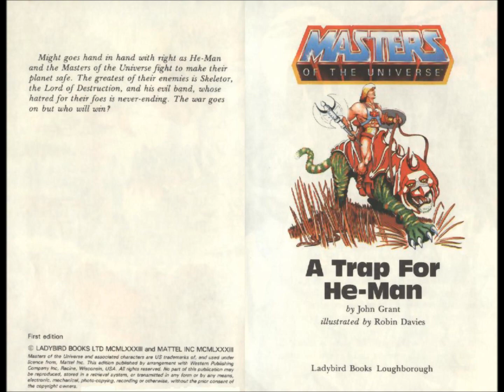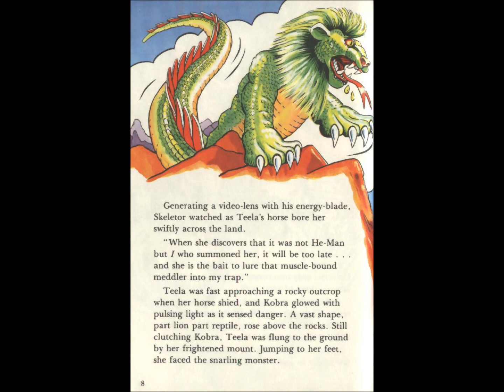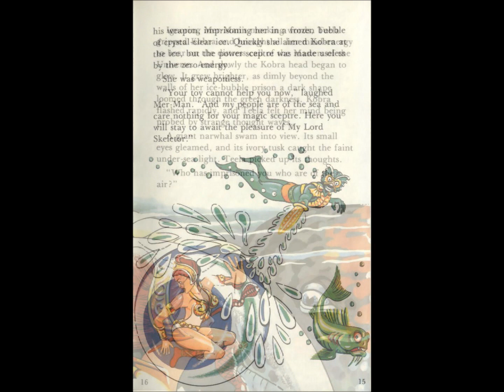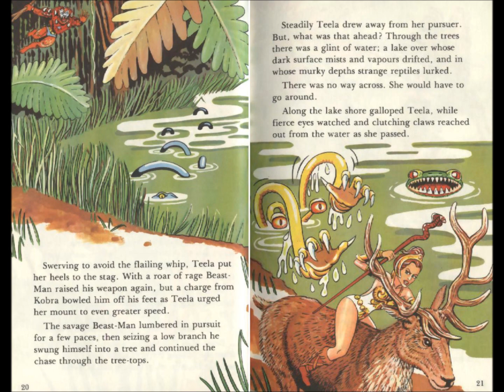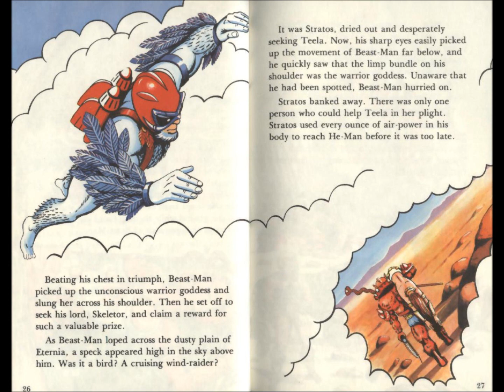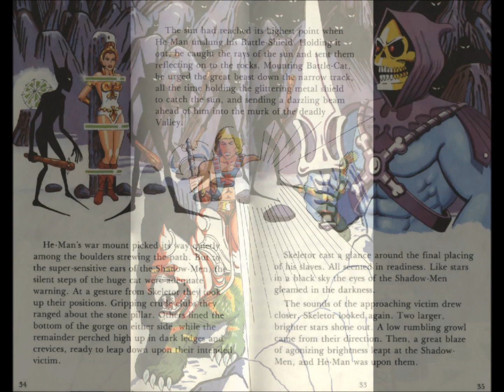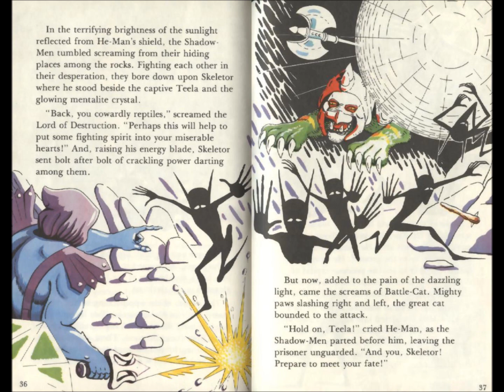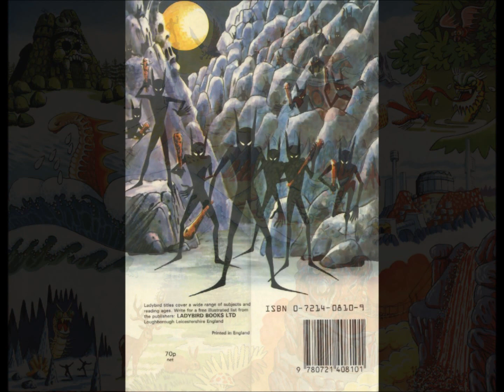A Trap For He-Man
Copyrights belong to respective parties